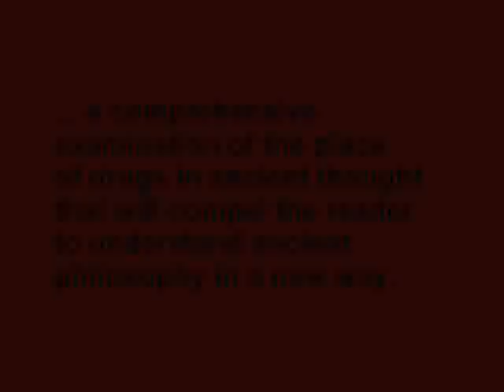Pharmakon Book Promo Video 3-9-2010.wmv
Pharmakon: Plato, Drug Culture, and Identity in Ancient Athens.  Publication date: 5/28/2010.  Publisher

"Beginning from the most thorough review of classical intoxicants, Rinella applies his findings in detail to many Platonic texts. His results certainly have great significance for students of Plato, but also for the history of medicine and of classical civilization generally. It is a truly impressive accomplishment."—Anthony Preus, Binghamton University

Cloth List Price: $114.00
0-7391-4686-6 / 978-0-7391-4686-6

Paperback List Price: $46.99
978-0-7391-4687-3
358pp

Print interview that covers themes discussed in the book